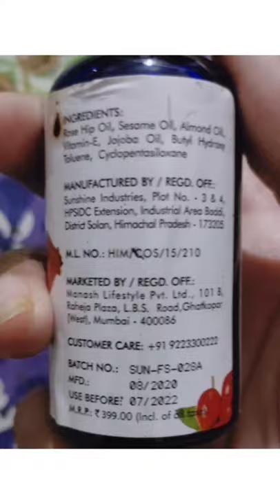GOOD VIBES ROSE HIP VS VITAMIN C & B3 Face Serum review